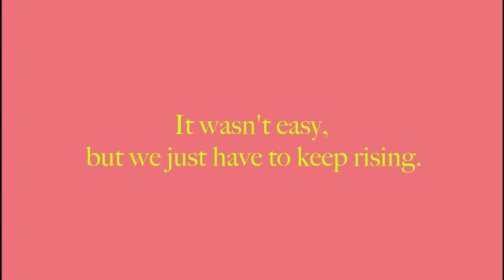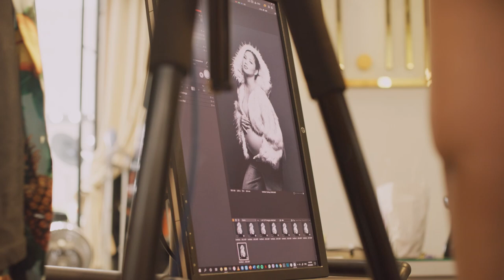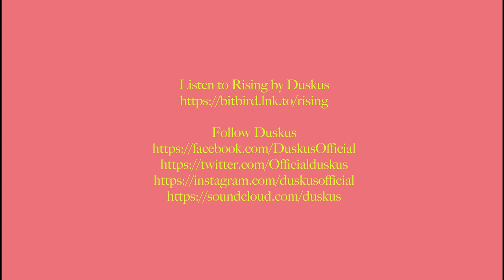MY MATERNITY SHOOT AT 38 WEEKS PREGNANT! + Duskus - Rising (Cover by ROXANNE BARCLO)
Sharing the BTS of my maternity shoot featured on MEGA Entertainment. I was 38 weeks pregnant.😏

And this song is such a BOP! Wait for the drop!⚡️Hope you like it as as much as I do.💚

Thank you Boggy Diaz for making this shoot happen.💝

Videographer: @jcgellidon
Producer: @yungbawal
Feature: @megaentph
Photographer: @jericksanchez
Styling: @lynalumno
Hair: @renzpangilinan
Makeup: @boggydiaz
Production Design: @arendale @adsetprod
Production Manager: @boggylove
Studio: @newmonarqmanila
Photography Assistant: @danfugrad
Feature Writer: @baelariosa
Special thanks to @g3cafe
Edited by Roxanne and her husband